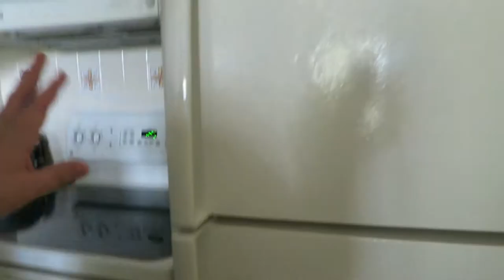FIRST DAY AT DISNEY WORLD AFTER HURRICANE IRMA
We're on our way to Disney World, finally, after being derailed by Hurricane Irma. We were on one of the first flights into Orlando International (MCO) and we couldn't believe how quiet the terminals were.

Finn fell in love with the tram at the airport.

We checked into Saratoga Springs, which is beautiful, but the damage from the hurricane is very evident.

Here’s some fun links to get to know us better!